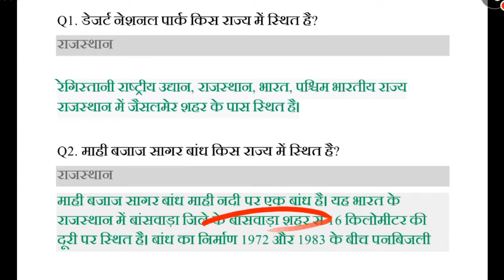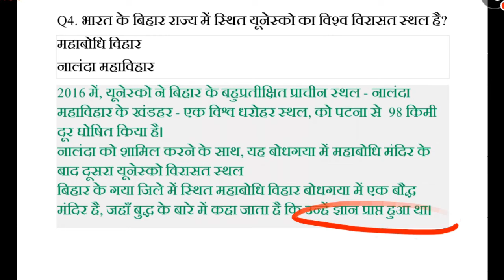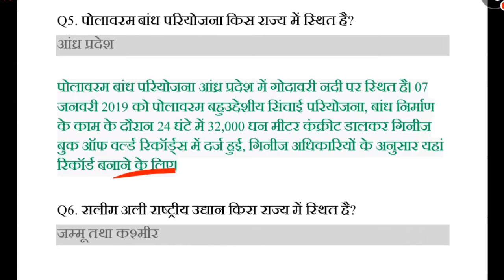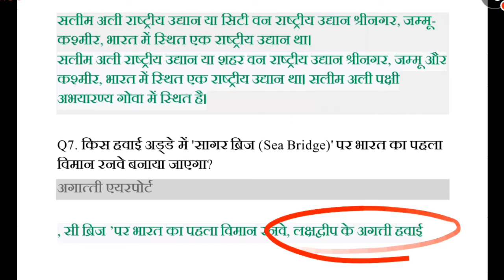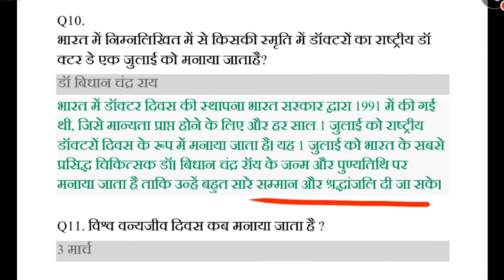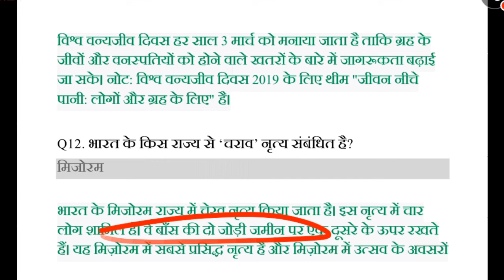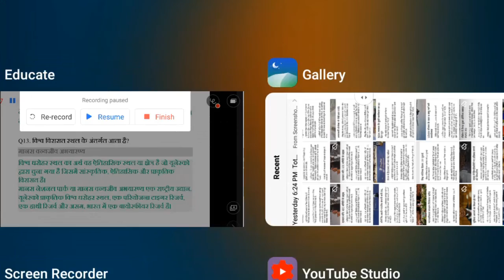General Awareness (Static GK) | Q/A With Description | Important Q/A For Competition Exam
Moreover, this video contains expected questions which match the Exam Pattern of most of the Government Job Exams and Banking Exams. Make sure to attempt this Important Current Affairs Quiz  and check your preparation level. ...

इंस्टाग्राम पर हमारे साथ जुड़िए दिए गए लिंक पर क्लिक करिए